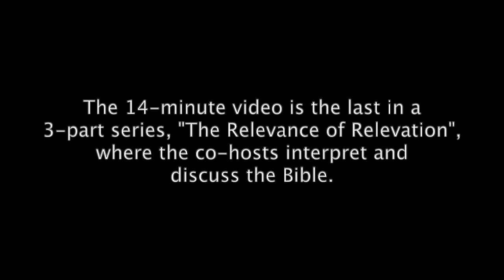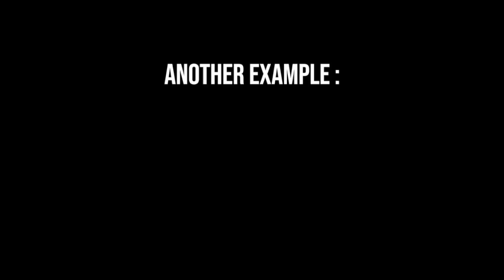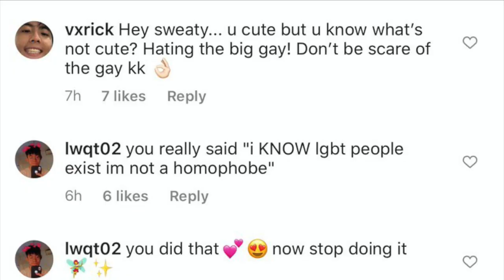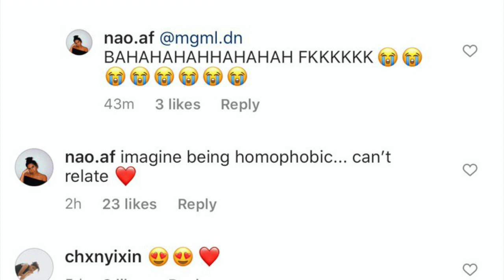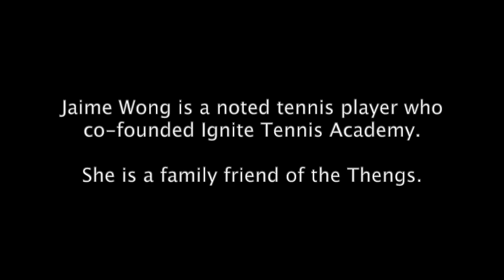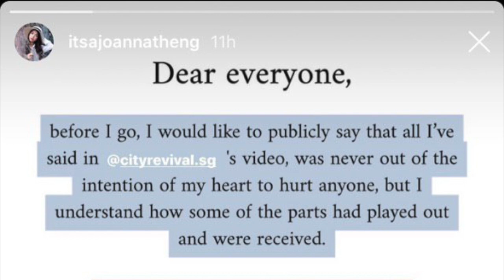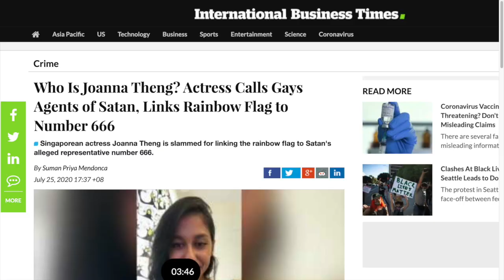Joanna Theng & Jaime Wong's City Revival Controversy (Full)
On 22 July, 2020, Joanna Theng and Jaime Wong uploaded an Instagram video, during which they described gay pride and abortion as Satan's influence. This is a full report of the controversy.